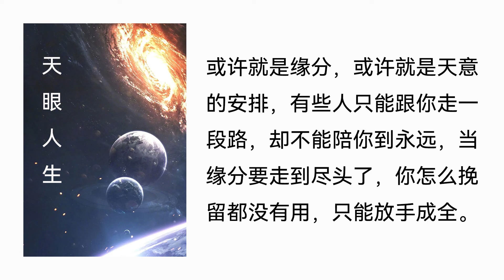【听书】【有声书】 网络小说 | 都市言情 | 天眼人生 | 358